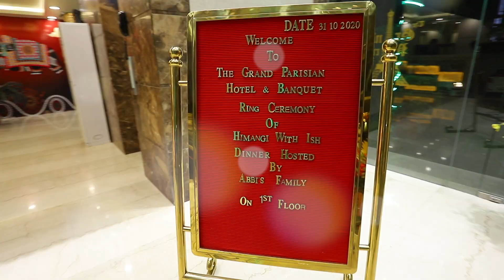Wedding Teaser Of Ish & Himangi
A Family Function of Abbi Family & Gogia Family